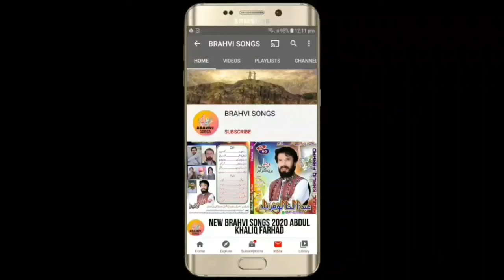new brahvi songs 2021 || new brahvi wedding songs || zahid zaheer vol 3 part 6